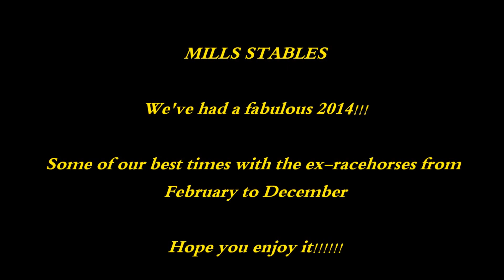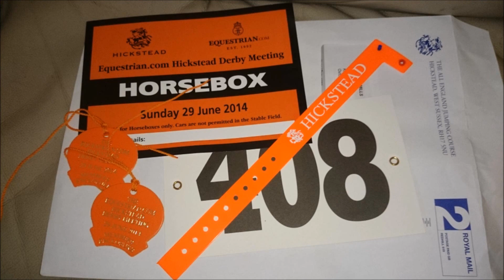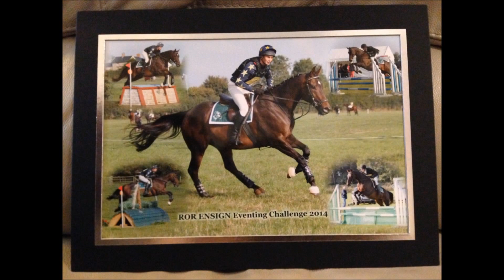Mills Stables Year! 2014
Happy New Year to all our fabulous friends, clients & followers!!!
We hope you continue to be a part of Mills Stables in 2015!
Sorry the video is a bit long but it has been a great year for us & our ex-racehorses x

Music
(Everything I Do) I Do it for you - Bryan Adams
I'll Be There For You - Bon Jovi
The Best of Me - Bryan Adams
The Best - Tina Turner